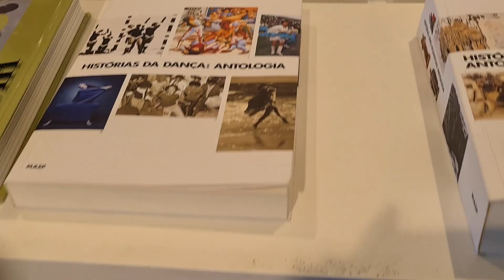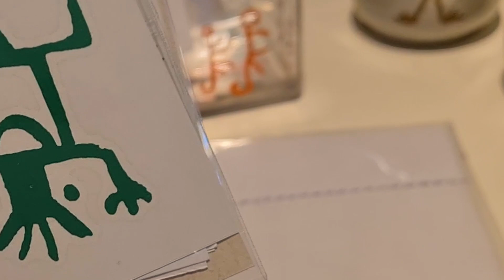Tesouros da Arte: Minha Experiência no Museu de Arte de São Paulo (MASP)! | Arqueo Afora #4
O Masp é um prédio localizado na Avenida Paulista. Sua inauguração aconteceu no dia 2 de outubro de 1947 e a ideia da construção desse museu partiu de um jornalista e empresário paraibano chamado Assis Chateaubriand. Ele queria que o Brasil tivesse um grande museu que pudesse se equiparar com os de outros países e começou a adquirir obras de artes com ajuda de profissionais especialistas.

Esta é uma série de cinco capítulos que serão lançados durante as quintas-feiras de forma seguida!